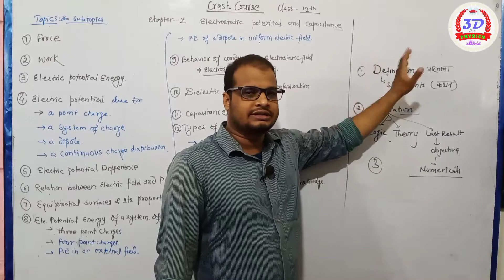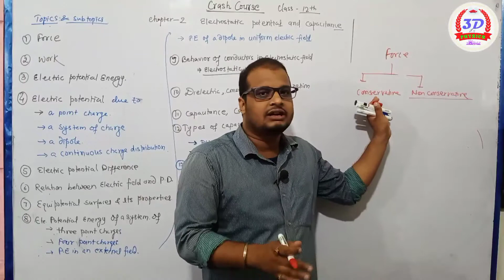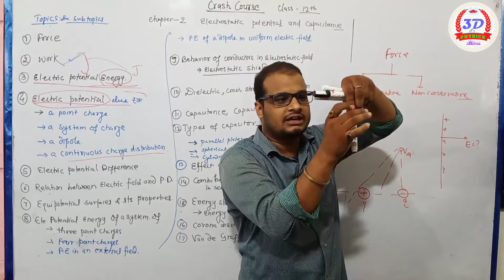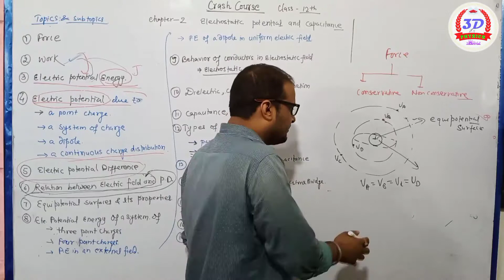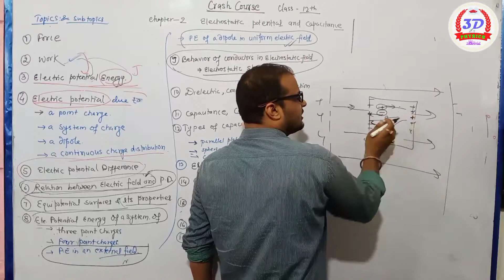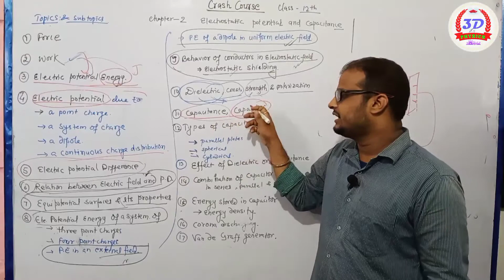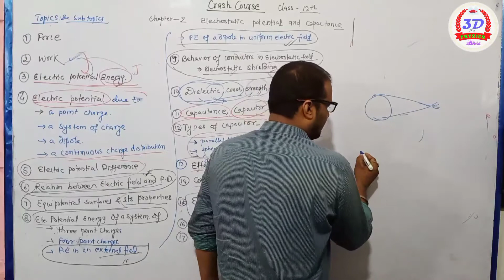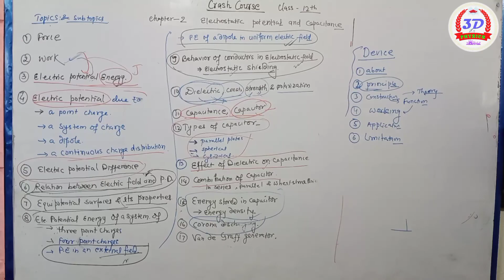Crash Course 12 Lec No 01